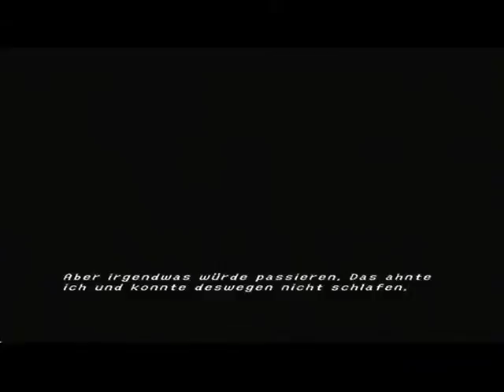Lets Play Final Fantasy X [german] part 26 - lauschen leicht gemacht =D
wir belauschen Wakka und Lulu =D